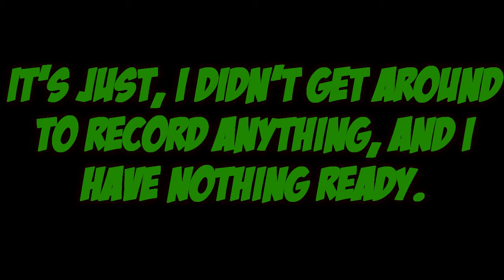No Sunday Upload Tomorrow | GiantGrotle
This is my 720p HD "Just so you know" video! Make sure to *HIT* the "Like" button!

Pokemon GiantGrotle Ruby Sapphire Diamond Pearl Dialga Palkia Pikachu Raichu Mario Luigi Peach Super Bros. Brothers Mudkip Turtwig Charmander Squirtle Bulbasaur Nintendo Game Freak Nintendo Wii Nintendo GameCube Super Mario Sunshine Super Mario 64 New Super Mario Bros. Wii Pokemon Ruby Pokemon Sapphire Pokemon Yellow Pokemon Blue Pokemon Red Pokemon Green Pokemon Emerald Pokemon Pearl Pokemon Diamond Pokemon Platinum Giratina Azelf Uxie Mesprit Grotle Torterra Luma Peach Bowser Mario Kart Grand Prix 100cc Mario Kart Wii Pokemon Gold Pokemon Silver Pokemon Crystal Chickorita Totodile Cyndaquil Ho-Oh Pokemon Trainer Gary Pokemon Trainer Grotle Pokemon Trainer Sam Pokemon Trainer Matt Pokemon Trainer Red Pokemon Trainer Ash Lugia Celebi Mario Sports Mushroom Cup Flower Cup Star Cup Special Cup Leaf Cup Shell Cup Lightning Cup Banana Cup Mario Kart 64 Stephen Plays Nintendo Entertainment Donkey Kong Nintendo Entertainment System Excite Bike Nintendo Entertainment System Pac-Man Kirby's Adventure Metroid Battle Toads Dr. Mario Duck Tales The Legend of Zelda II - The Adventure of Link Update Video Aladdin Grand Theft Auto Advance Donkey Kong Country Super Smash Bros. Super Mario Kart F-ZERO Kirby Superstar Mega Man 5